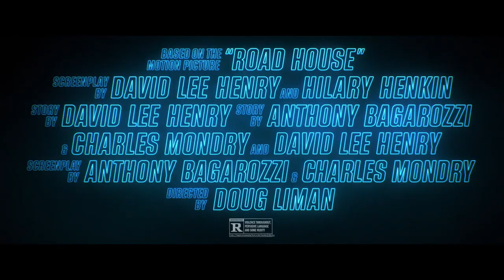Road House | Official Tariler 2024 | 1080p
Director Wes Ball breathes new life into the global, epic franchise set several generations in the future following Caesar’s reign, in which apes are the dominant species living harmoniously and humans have been reduced to living in the shadows. As a new tyrannical ape leader builds his empire, one young ape undertakes a harrowing journey that will cause him to question all that he has known about the past and to make choices that will define a future for apes and humans alike.

“Kingdom of the Planet of the Apes” is directed by Wes Ball (the “Maze Runner” trilogy) and stars Owen Teague (“IT”), Freya Allan (“The Witcher”), Kevin Durand (“Locke &amp; Key”), Peter Macon (“Shameless”), and William H. Macy (“Fargo”). The screenplay is by Josh Friedman (“War of the Worlds”) and Rick Jaffa &amp; Amanda Silver (“Avatar: The Way of Water”) and Patrick Aison (“Prey”), based on characters created by Rick Jaffa &amp; Amanda Silver, and the producers are Wes Ball, Joe Hartwick, Jr., p.g.a. (“The Maze Runner”), Rick Jaffa, p.g.a., Amanda Silver, p.g.a., Jason Reed, p.g.a. (“Mulan”), with Peter Chernin (the “Planet of the Apes” trilogy) and Jenno Topping (“Ford v. Ferrari”) serving as executive producers.